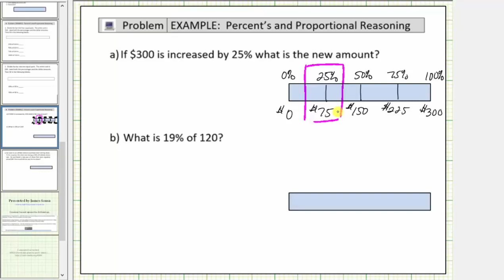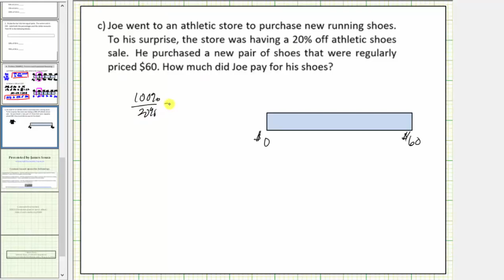Resolver problemas de porcentaje utilizando un diagrama de cinta (diagrama de barras)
Este video explica cómo resolver problemas porcentuales usando un diagrama de cinta o diagrama de barras.